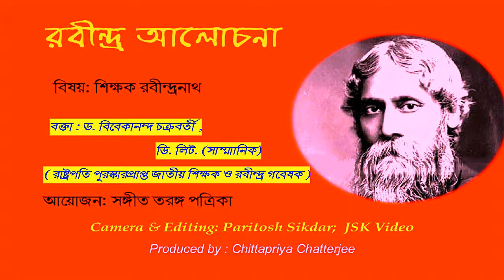Teacher Rabindranath Thakur : Speaker Dr. Vivekananda Chakraborty, D.lit (Hon.)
JSK Video  Presents - Teacher Rabindranath Thakur : Speaker  Dr. Vivekananda Chakraborty, D.lit (Honorary.),    President Award Winner, National Teacher